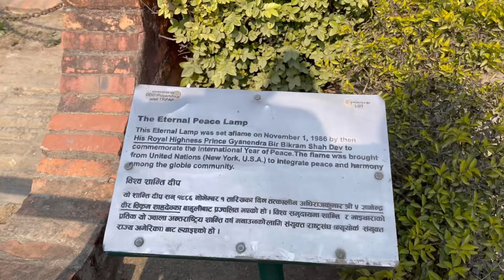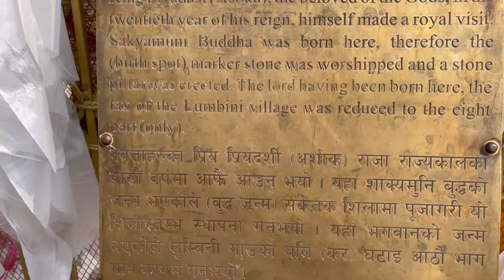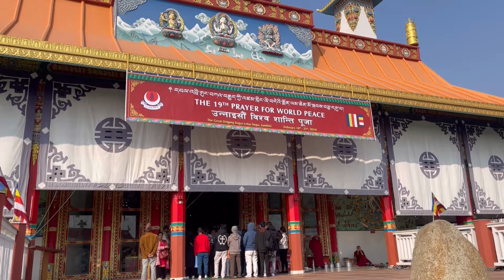Exploring Lumbini: Birthplace Of Buddha With Family ❤️🧿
Experience the tranquility of Lumbini with our family as we combine a spiritual tour with a fun-filled dry picnic. Join us for a unique adventure in the birthplace of Buddha, blending serenity with outdoor enjoyment.